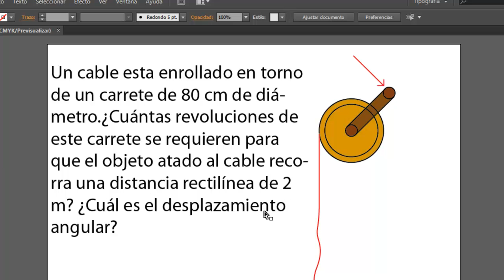RELACION ENTRE MOVIMIENTO LINEAL Y ROTACIONAL 1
RELACIÓN ENTRE MOVIMIENTO LINEAL Y ANGULAR